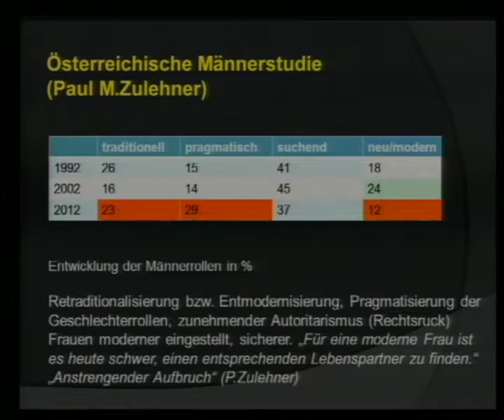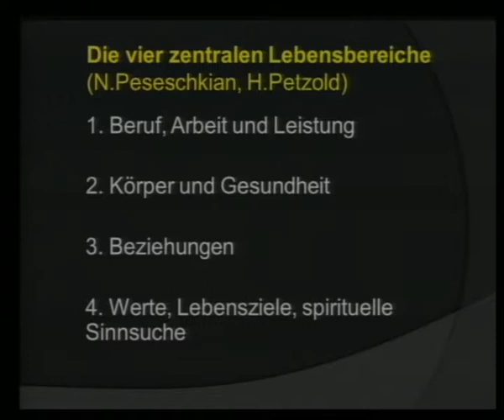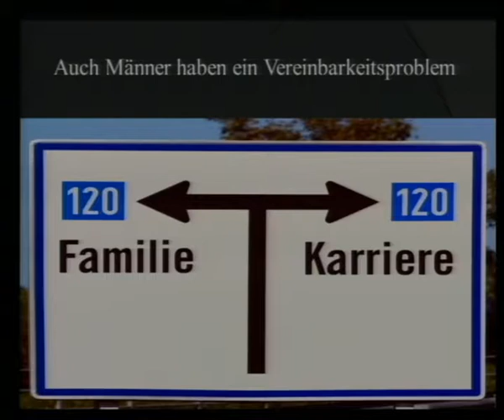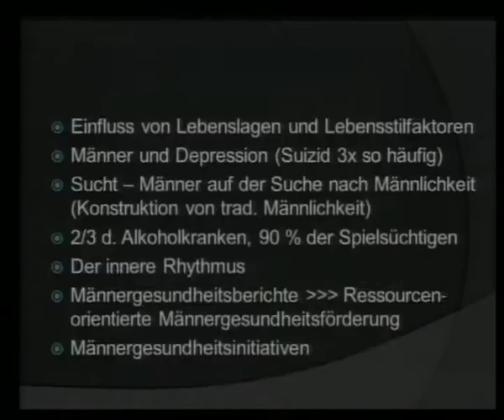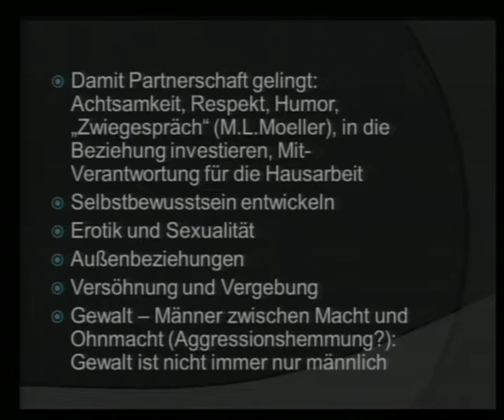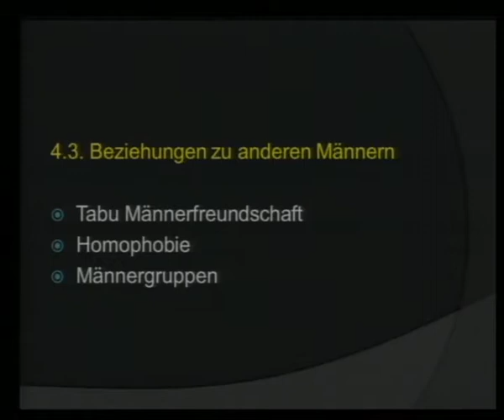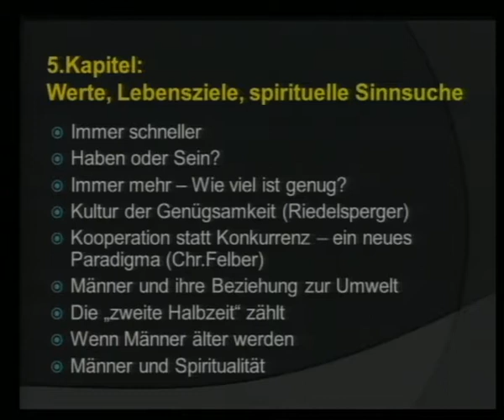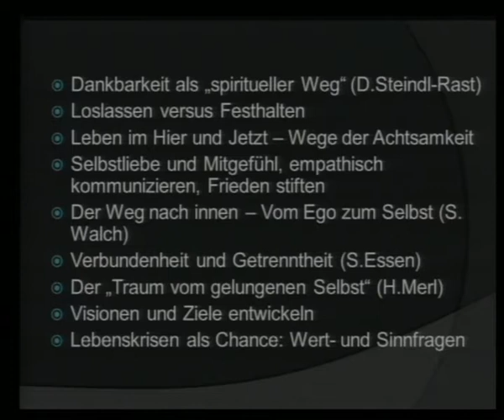Eduard Waidhofer: Die neue Männlichkeit.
Die neue Männlichkeit - Wege zu einem erfüllten Leben. Vortrag am 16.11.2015 von Mag. Dr. Eduard Waidhofer im Wissensturm Linz. Eine Veranstaltung der VHS Linz.